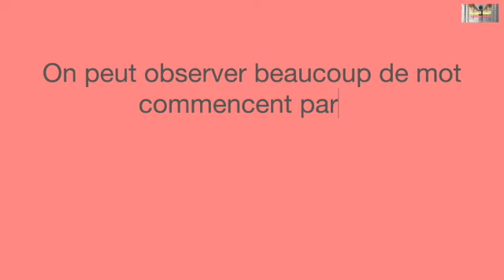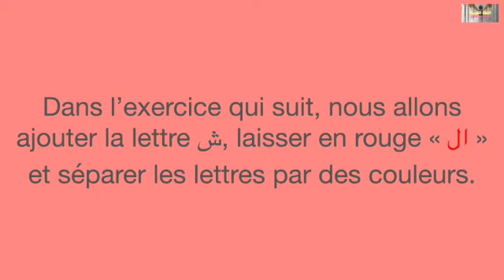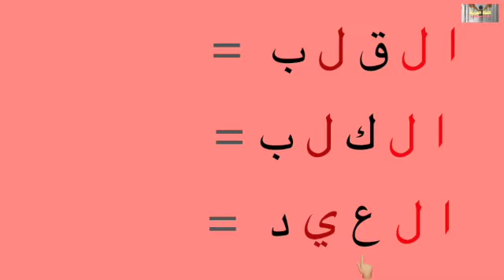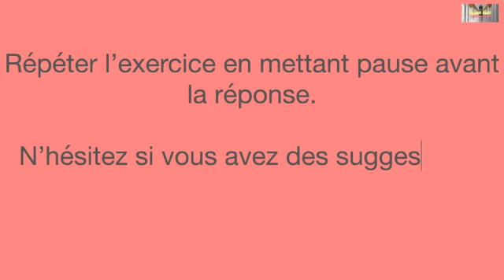les premieres lecture partie 2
voici quelques mots, pour se familiariser avec les particules ال.